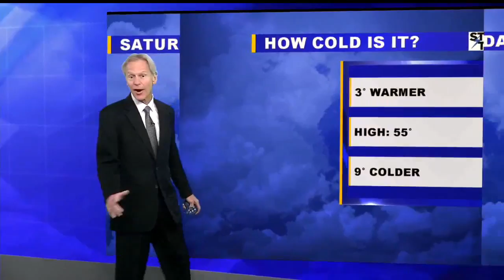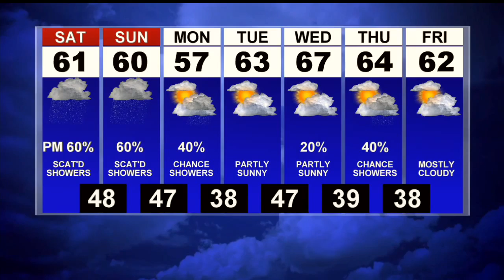Mostly cloudy with showers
Saturday AM fog then showers